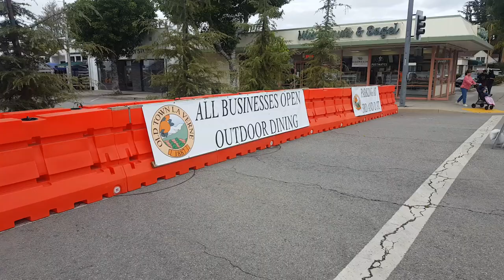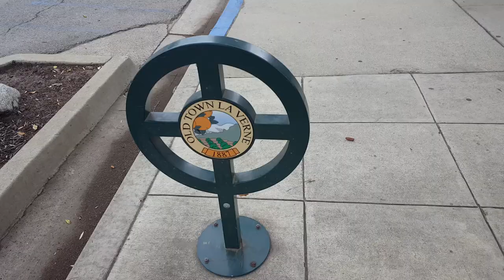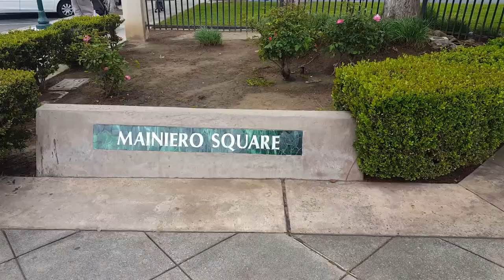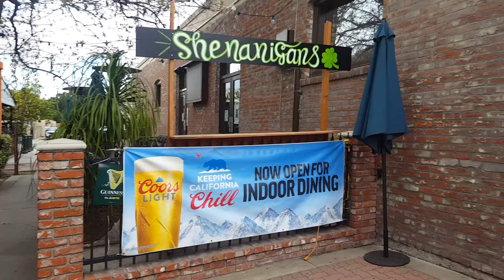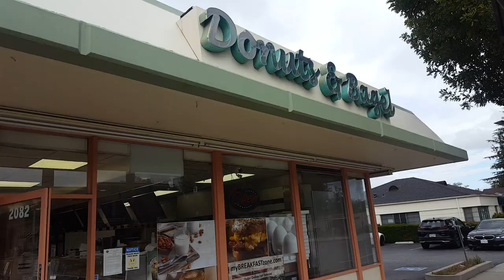City of Laverne Calif.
The city was incorporated 1906. Ygnacio Palomares received 15,000 acres of land. Rancho San Jose in 1837 was part of a land grant which included cities today of Pomona, Claremont, San Dimas, Glendora and Laverne. Thus the lands  was bought. The Sante Fe railroad  was convinced to rail within the boundaries toward Los Angeles. In 1887 Laverne was called Lordsberg from Isaac  W. Lord. A German Baptist Group bought the Hotel Lordsberg that was empty a long time and founded Lordsberg College. Eventually the town and everything else became Laverne. Citrus was the dominating crops for the locals at that time.